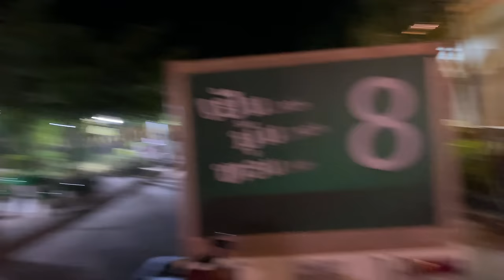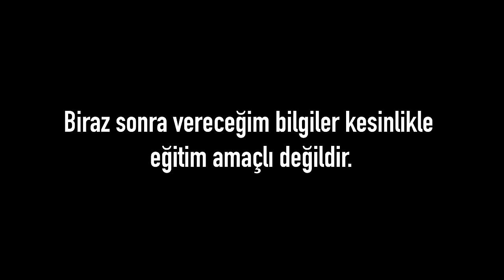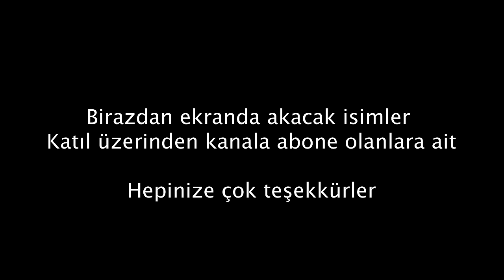Laos'da Bisiklet Sürüyor, Kaya Tırmanışı Öğreniyor ve Lastik Tamir Ediyoruz #162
Selamlar,

Laos'un Thakek şehrinin 17km dışında kalan Green Climbers Home diye bir kamping bulduk. Burası Laos'un en ünlü kaya tırmanışı noktasıymış. Biz de 10 gün burada kaldık ve kaya tırmanışı 'Leading' eğitimi aldık.

00:00 Intro
01:17 Neler yapıyoruz?
04:12 Türk bisikletçilerle buluşuyoruz
09:55 Bisiklet sürmeye devam
12:41 Lastik patlıyor
16:51 Kaya tırmanışı öğreniyoruz
42:34 Yine lastik patlıyor
44:27 Yeniden lastik patlıyor